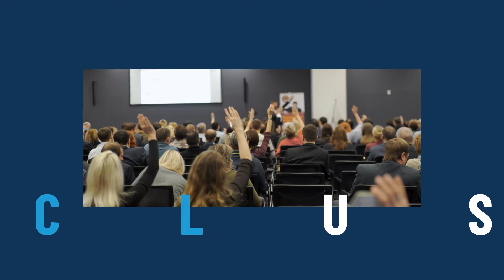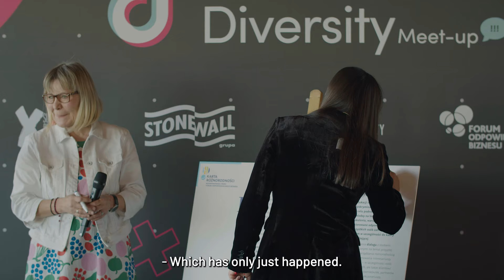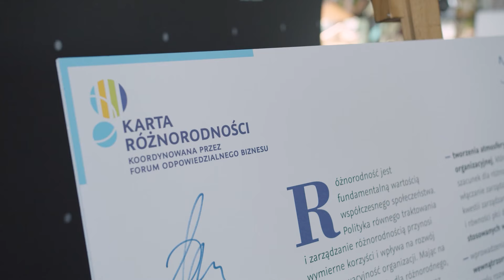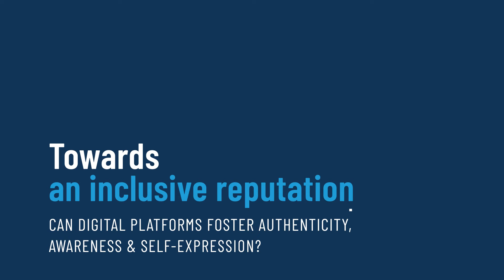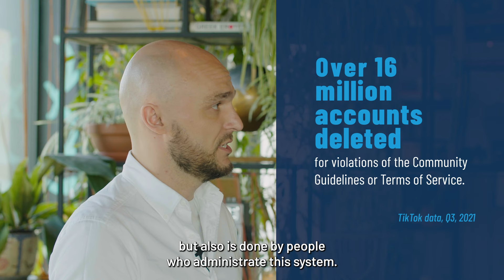D&I Business Insight #1 | D&I and the impact of digital platforms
➡️ D&I Business Insight ⬅️

📲 What role do digital platforms play in talking about diversity and inclusion? What approach has business in this case? Can digital platforms foster authenticity, awareness and self-expression? What possibilities does TikTok give us? TikTok community – how can we describe it?

📹 All of this (and much more!) you will find out from the first episode of the D&I Business Insight: D&I and the impact of digital platforms. TikTok – thank you for your commitment, interesting insights and data!